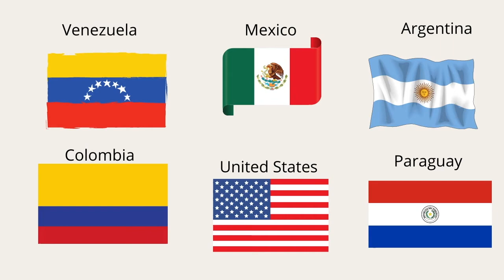Cómo ser una paciente madre con sus hijos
¿Dudas de que estás siendo una gran madre? Bueno, Adrianna y yo queremos animarlos.🥳🥳🥳